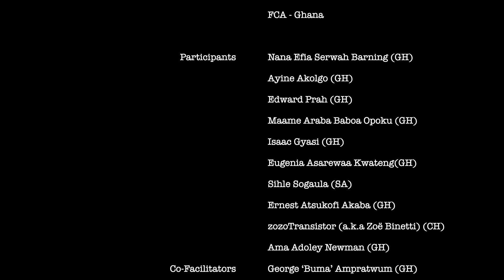CritLab 2022 Reel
CritLab 2022

The third edition of CritLab took place in Tamale and was hosted at the Agyeman Osei Hall in Red Clay. For the most part of fifteen days participants and facilitators were co-present with works on display from the permanent collection of  Savannah Centre for Contemporary Art (SCCA) Tamale   and Red Clay. For the duration of our stay in Tamale, the city became the site of many generative encounters, artistic interventions and pedagogical exchanges. The selected artists, critics, and curators learned with and from each other as well as local artisans, filmmakers, producers, schools, fashion houses, open markets, city corners, and other creative spaces. The scheduled and unscheduled site and studio visits also took us to SCCA Tamale, Nkrumah Voli-Ni,  @OBLStudios  ,  @sanatuzambangstudios  , the Centre for National Culture (Tamale),  @nukustudio6882 , and to the Trends Runway fashion show in Tamale, amongst other locations.

Besides the rich intellectual stimulations between co-facilitators, participants, and audiences, the city of Tamale was also ignited with temporary interventions such as performance lectures, interactive games, installations, participatory and site-specific projects, among others.

About CritLab
CritLab is a combined residency and professional development programme that aims to build a network of art professionals who desire to push the boundaries of global art thought, production, criticism, and exhibition making. Exit Frame Collective (Kwasi Ohene-Ayeh, Bernard Akoi-Jackson, Kelvin Haizel, Adwoa Amoah and Ato Annan) inaugurated this annual peer-to-peer pedagogical project for artists, critics, and curators in 2020 as part of its efforts to deepen the critical intellectual infrastructure of professional art practice in Ghana. There is no fee for participation. CritLab is structured to mobilize readings/discussions, site, and studio visits, seminars, film screenings, workshops, presentations, discursive, relational and other contingent formats in the direction of emancipatory pedagogy. Exit Frame runs the programme with co-facilitators (artists, researchers, historians, curators, academics, and many more) from all over the world.

CritLab 2022 Participants: Nana Efia Serwah Barning (GH), Ayine Akolgo (GH), Edward Prah (GH), Maame Araba Baboa Opoku (GH), Isaac Gyasi (GH), Eugenia Asarewaa Kwateng(GH), Sihle Sogaula (SA), Ernest Atsukofi Akaba (GH), zozoTransistor (a.k.a Zoë Binetti) (CH), Ama Adoley Newman (GH)

Co-facilitators: George ‘Buma’ Ampratwum (Ghana), Gideon Appah (Ghana), Nuna Adisenu Doe (Ghana), Exit Frame Collective (Ghana), Chiara Figone (Dakar/Milan), Isshaq Ismail (Ghana), Nkule Mabaso (South Africa), Baerbel Mueller (Austria/Ghana), Nontobeko Ntombela (South Africa), Laurel Richardson (U.S.A), Shane Aslan Selzer (U.S.A), Gesyada Siregar (Indonesia), Łukasz Stanek (U.S.A)

Volunteers: Kimathi Agbanu, Franklin Yohuno, Sam Amegavi, Elizabeth Johnson, Bright Ahadzivia, Ernest Ofori Sackitey, Abbey IT-A

Partners:  @blaxtarlineskumasi2802   @sccatamale3396   @thefcaghana

Supporting institutions:  @GoetheInstitutGH

Follow us on: Instagram (@_exitframe), Facebook (Exit Frame Collective) and Twitter (@_exitframe)